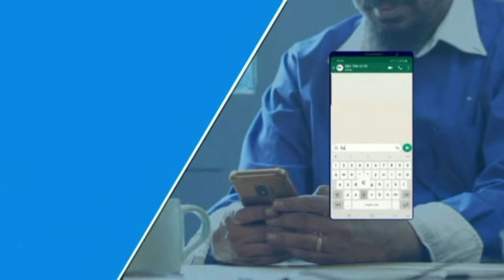20210221 Hollywoodbets Scottsville express clip Race 8 won by FREESTATE STAR